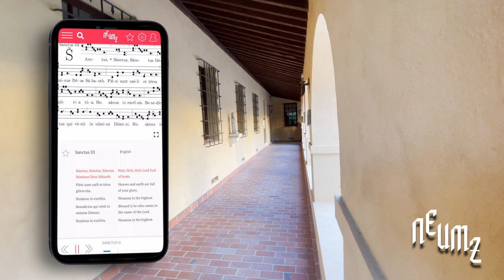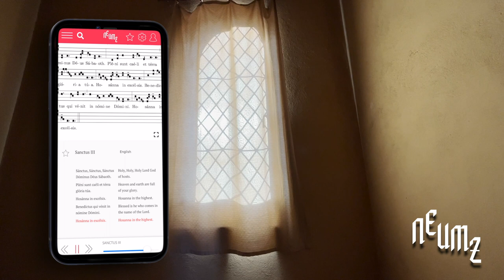With One Voice - The Sisters of Notre Dame de Fidélité - Digital Advent Calendar 2021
Gregorian chant should be sung "as one voice", "una voce canentes". The unity of the line is a reflection of the unity of the choir singing it, and of their unity in divine praise. In addition, it should be sung legato.

Dom Gajard writes in The Solesmes Method that "Legato is one of the characteristics of Gregorian art, which is, above all, prayer and, as such, abhors anything which disturbs recollection and peace. There should therefore be no staccato, or hacked-out passages, no frequent breaks, especially at the small bars, but always a flowing "line"; this uninterrupted line follows the melodic line itself, which remains the supreme guide in all that concerns interpretation." He goes on to explain "In a laudable attempt at securing legato, it is not unusual for singers to neglect this primary law concerning the clear pronunciation of syllables, and especially of consonants, without which the text becomes unintelligible. Meanwhile, the singing, completely devoid of firmness and rhythm, degenerates into a sort of shapeless and sentimental hash which is entirely out of keeping with the spirit of Gregorian art." Maintaining proper phrasing, rhythmic impulse, and tone of the line within a legato phrase is one of the singer's great challenges, in Gregorian chant as well as song in general.

The sisters in Jouques have a wonderful legato and unison, as users of Neumz can attest. The interesting thing we learn in this interview with sisters Marie-Véronique, Caroline, Kateri, Marie-Kristen, Clémence, and Benedicte, the members of the Gradual choir (the musical heart and engine of the abbey during services), is that their legato is intimately linked with their interpersonal unity as a community. More than being an aspect of their musical art, it is a reflection of their spiritual perfection, earned not only through hours of concentrated musical practice but through the "grinding and polishing of edges" accomplished by charitably confronting the challenges of living harmoniously as a family of 47 sisters, year after year. Art reflects life, and meanwhile life can be improved through art. It is another of the graces possible through Gregorian chant, and for all of us who follow and appreciate the sisters' art, an aspect worthy of our reflection.